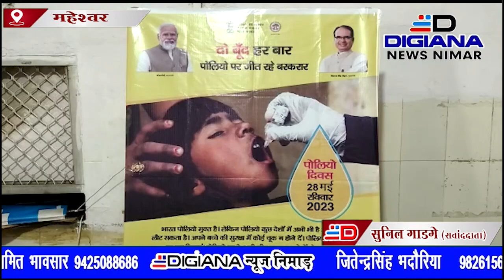पल्स पोलियो का किया उद्घाटन बच्चों को पिलाई दो बूंद जिंदगी की